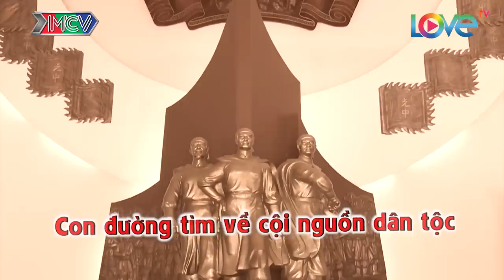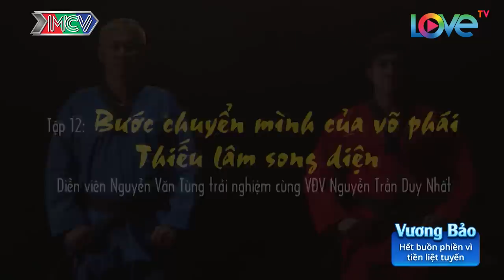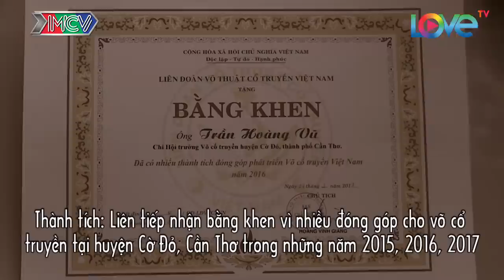CON ĐƯỜNG VÕ HỌC | CDVH #12 FULL | Duy Nhất và trận giao đấu nảy lửa với võ sĩ Thiếu Lâm Song Diện💪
🎬 NỘI DUNG:
Tập 12 Con Đường Võ Học, Nguyễn Trần Duy Nhất và Tùng Yuki đã có những trải nghiệm thú vị về tinh hoa của môn phái Thiếu Lâm Song Diện.

🚩 Theo dõi các thông tin về CON ĐƯỜNG VÕ HỌC:
► Playlist “Tìm về cội nguồn Võ Việt Nam”: